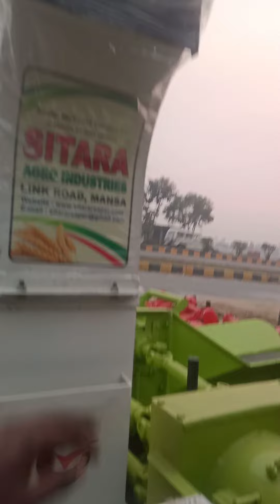Sitara chara machine Sitara chaff cutter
Sitara chara machine, prabha agro tech sonbarsa Bazar Gorakhpur 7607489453,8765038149